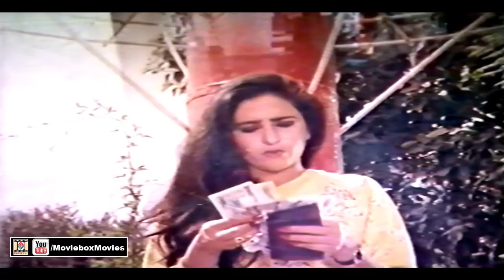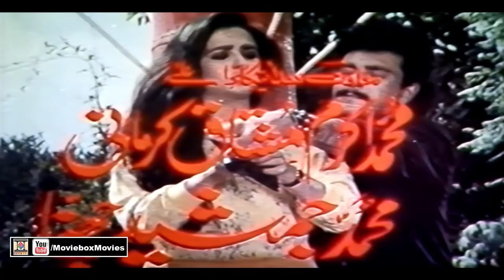PYAR AUR PAISA (1991) - ISMAIL SHAH, NEELI, FAISAL & SONIA - OFFICIAL FULL MOVIE